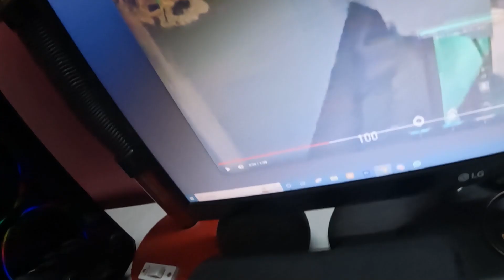I Did Not Made Anything 😔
I am Happy that you enjoy this day and Vlog😉